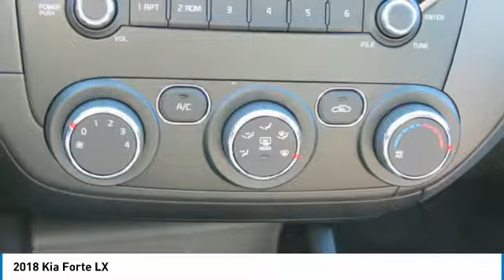2018 Kia Forte Charlotte NC K180203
2018 Kia Forte LX

7725 South Blvd.

Pick up this Clear White 2018 Kia Forte, available today at Dutch Miller Kia Charlotte. This could be the one you've been searching for.